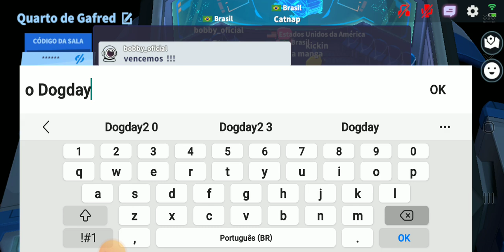UMA GAMEPLAY COM OS MEUS INSCRITOS NO MODO PERSONALIZADO